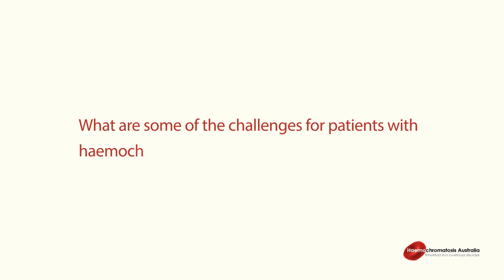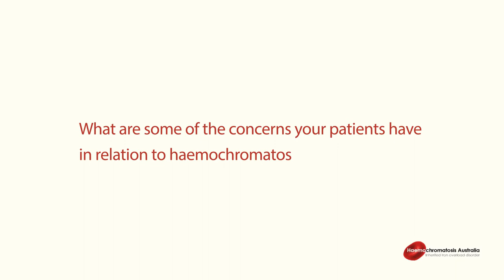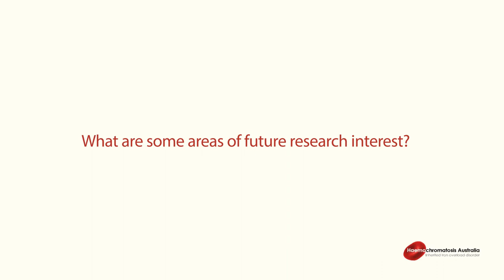Ep4: Haemochromatosis and Arthritis with Prof Graeme Carroll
Assoc Prof Graeme Carroll is a Consultant Physician in Rheumatology at Fremantle Hospital. WA and Associate Professor of Medicine University of Notre Dame Australia and University of Western Australia. In this podcast Graeme talks about the arthropathy associated with haemochromatosis, our current understanding of the prevalence, cause, treatment and potential future research in the field.